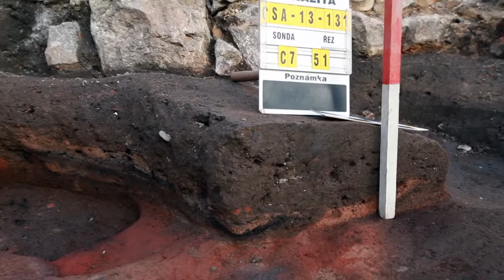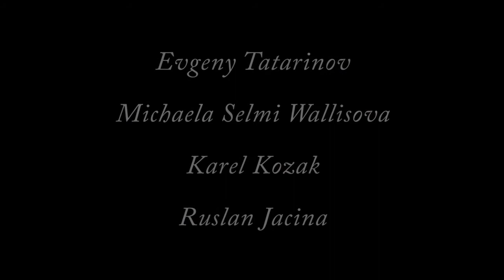pec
Archeologický výzkum CSA-13-131
Lodecká ulice, Nové Město, Praha 1
prosinec 2013- únor 2014